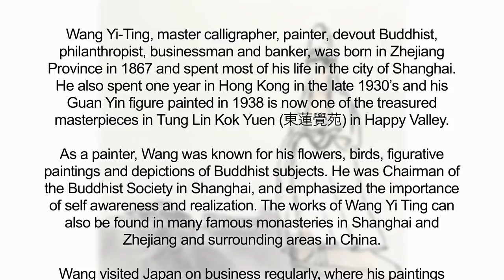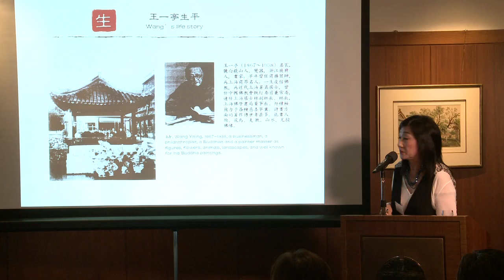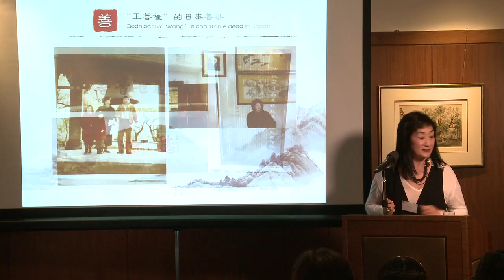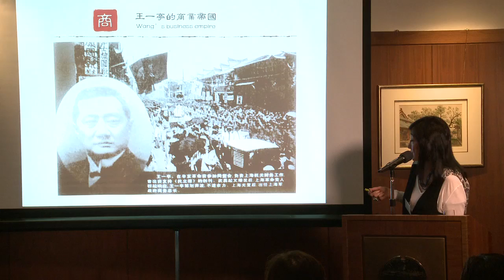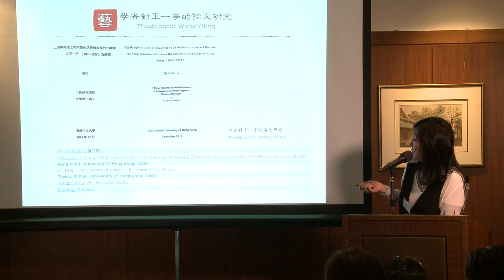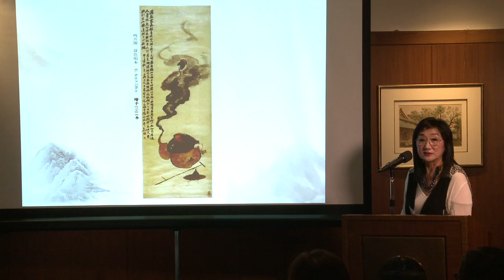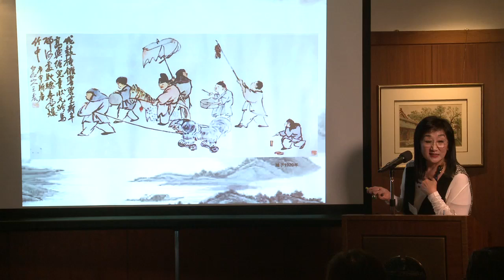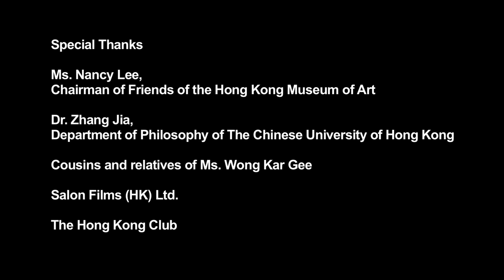Wang YiTing Lecture